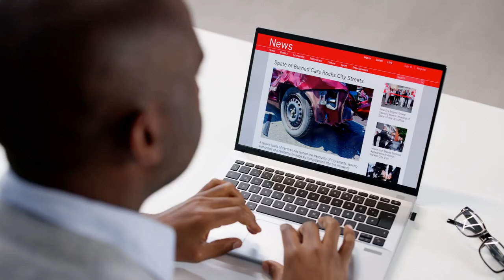Top 5 Ways to Earn Money Online in 2024!